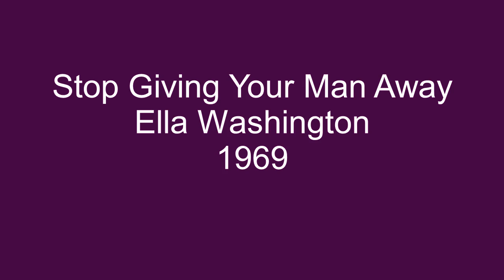Stop Giving Your Man Away - Ella Washington - 1969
Miami, Florida native, Ella Washington, was part of the roster of artists on the Nashville based Sound Stage 7 label, owned and operated by legendary Nashville DJ, John Richbourg. Stop Giving Your Man Away was the follow up single to her biggest ht, He Called Me Baby. Stop Giving Your Man Away, peaked at #38 on the Cash Box chart, week ending 7/5/69. As was the case with alot of the singles released on Sound Stage 7, the radio airplay was strong in the south but virtually non-existent in the north, so the Sound Stage 7 artists rarely busted out nationally.